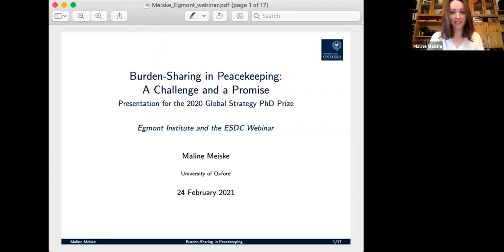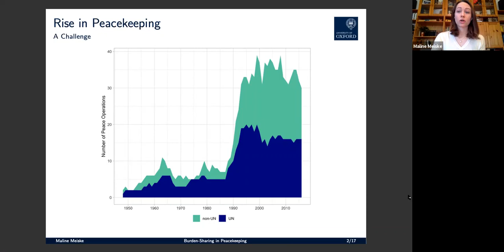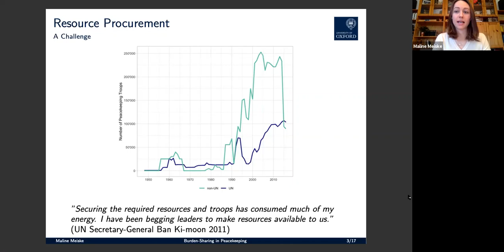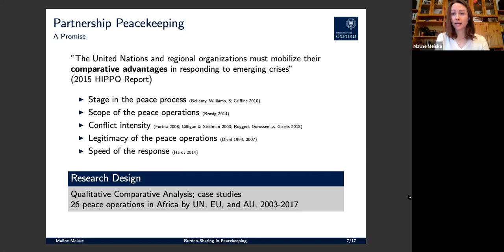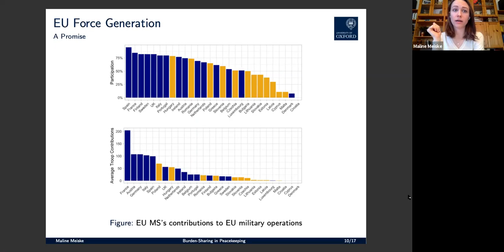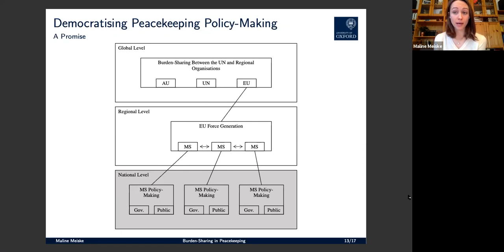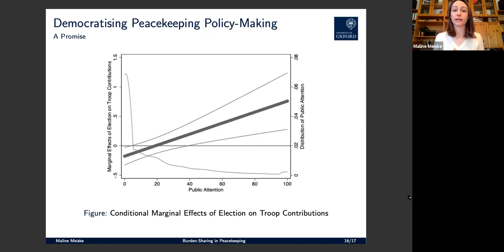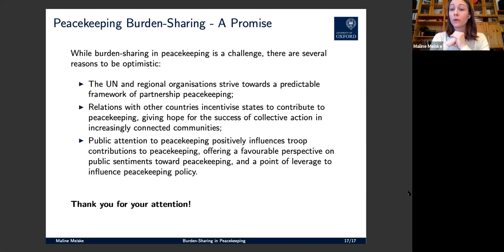Burden-Sharing in Peacekeeping: A Challenge and a Promise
Webinar ESDC and EGMONT Institute, with Dr Maline Meiske, Post-Doctoral Research Fellow at the University of Oxford Winner of the 2020 Global Strategy PhD Prize.

Peacekeeping is a demonstration of how the international community can come together to collectively manage armed conflicts and create conditions for sustainable peace. To succeed, it requires every stakeholder to take responsibility and share the burden of peace operations. This burden-sharing process has become increasingly complex and challenging: Peace operations have not only grown in size and scope, but they have also become integrated in comprehensive approaches to crisis management and involve a multitude of actors.

Dr Meiske will discuss in particular: (1) the peacekeeping partnership between the United Nations, the European Union, and the African Union; (2) the role of the interrelationships between EU member states in the context of troop contributions to CSDP operations; and (3) public interest in and influence on national peacekeeping policy and troop contributions.

Prof. Dr Nina Wilén (Egmont Institute & Lund University) will provide a response. Introduction by Dirk Dubois (Head of the ESDC). Moderator: Prof. Dr Sven Biscop (Egmont Institute & Ghent University).